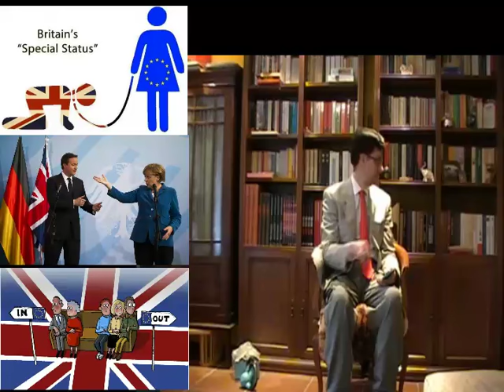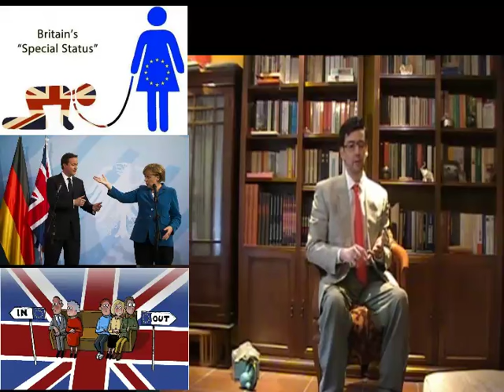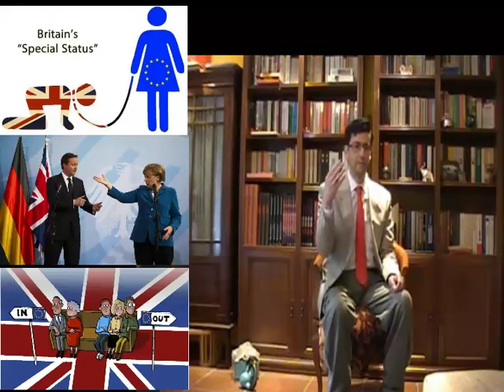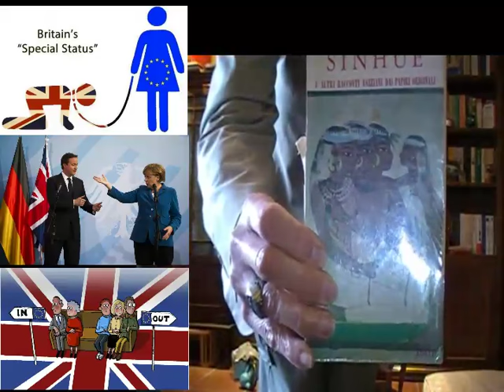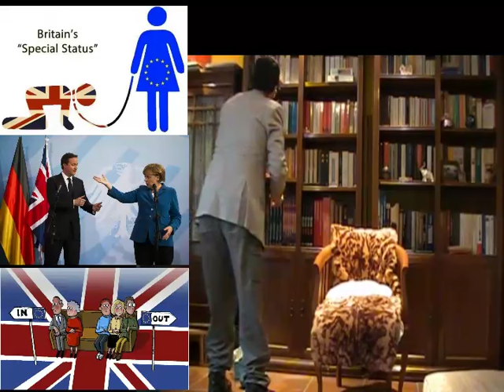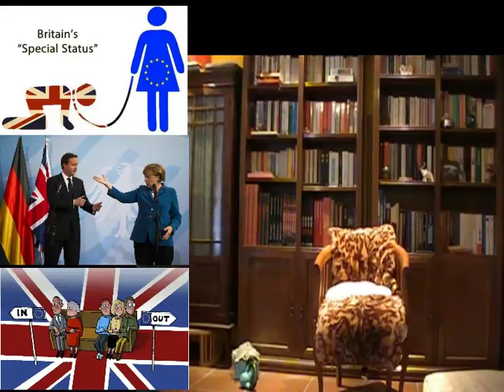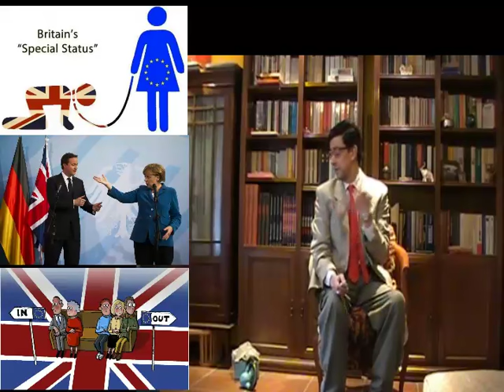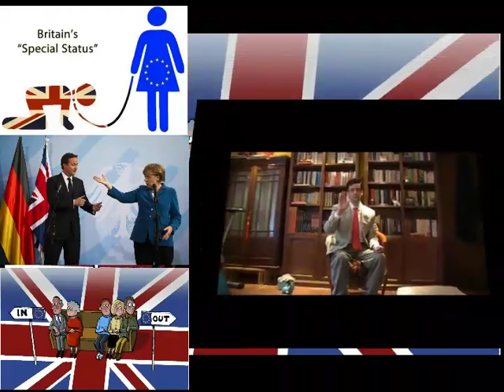A proposito di Brexit: sì o no questa è la domanda. Infatti cosa è bene cosa è male?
Talking about Brexit yes or not this is the question: what is good what is bad? BrekingNews: Alexis Tsipras ha tradito il referendum Greco e non esiste un' altra Europa I temi del giorno: Tagli alle pensioni italiane morto Omar Sharif nuovo video blog di YouTube! Grecia, Tsipras: il 5 luglio referendum su proposte dei creditori: a mezzanotte Cenerentola rivivrà? Che cosa succede se la Grecia esce dall'euro? Rublo Si o No La Grecia esce dall'euro per entrare nel Rublo? San Ten Chan ritorna a parlare dell Europa della crisi Ellenica e del Bi e del Ba La Grecia fuori dall' Euro. Europa si spacchera in due. Grecia: Uscire dall' euro e dichiarare il default ? A quale prezzo, poi? San Ten Chan parla ancora una volta del Bì e del Bà cazzeggio times San Ten Chan in questo nuovo video parla del bi e del ba e saluta il suo pubblico Il Captain San Ten Chan ritorna a parlare del Bi e del Ba ancora una volta ! San Ten Chan parla dei problemi dell' imigrazione e degli sbarchi clandestini! San Ten Chan parla del bi e del ba ancora una volta trattando le notizie di attualità! Rimanere od uscire dall' Euro? Ma con quale classe politica ed economica poi! Le origini del Signoraggio Bancario nella economia delle società cristiane medioevali e rinascimentali! Tema del giorno: sovrania monetaria guerra in Ucraina e la politica e l' economia in Italia; scusate tanto se è poco! Il Patto del Nazareno e gli altri patti della politica italiana: commenta San Ten Chan ! Marco Travaglio litiga con Santoro e lascia lo studio di Servizio Pubblico in diretta TV Beppe Grillo Tomas Milian Bombolo e Giorgio Bracardi tutti mandando a fanculo! Hanno mandato a fanculo Beppe Grillo a Genova lui che mandava gli altri a fanculo! Il Captain San Ten Chan parla di politica e da dei suggerimenti a Marco Travaglio! San Ten Chan domanda Ma quando si vota E si ricorda del Grande Giorgio Bracardi! Ten Chan risponde a delle domande sulla politica Italiana e chiede cosa ne pensiate delle prossime elezioni! San Ten Chan commenta come Renzi ed i politici del 3º mondo parlano male in inglese! San Ten Chan chiacchiera ancora con voi senza consultare i temi più ricercati su Google Trend! Ten Chan vi parla dal vivo! San Ten Chan chat at you from LIVE! San Ten Chan parla dei suoi vestiti della politica e di altre cose ancora! San Ten Chan greets you and express some thoughts. SanTenChan commenta le ultimissime battute di Beppe Grillo sulla vivisezione e sull' "andare oltre Adolf Hitler" San Ten Chan commenta la notizia i Marò urlano alle istituzioni della Republica Italiana di non abbandonarli al loro ingrato destino! San Ten Chan commenta notizia: a rischio violenza Mondiali di Calcio 2014 San Ten Chan analizza il fenomeno della violenza nel calcio, nello sport e negli stadi! San Ten Chan ha trovato una spiegazione al Giorno dei Quattro Papi Il Capitan San Ten Chan commenta il giorno dei quattro Papi SanTenChan commenta il cazzo sfuggito a Papa Francesco